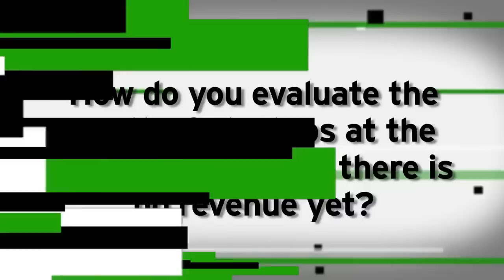Menlo Ventures' Shawn Carolan on Email Overload | Ask A VC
Leena Rao talks to Menlo Ventures' managing director Shawn Carolan, who addresses web technology innovation, evaluating the worth of early-stage startups, and founding his own new company.